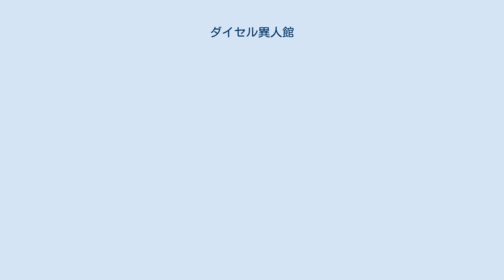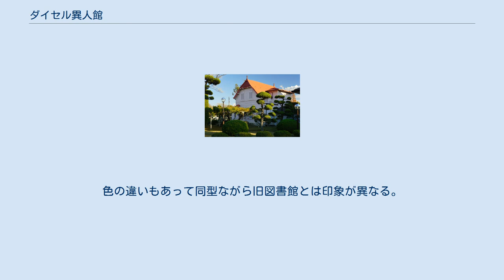ダイセル異人館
ダイセル異人館（ダイセルいじんかん）は、兵庫県姫路市網干区にあるダイセル網干工場の一角に現存する2棟の異人館の総称。
 2棟の建物とも設楽貞雄の設計で、1910年（明治43年）竣工である。
1987年（昭和62年）には兵庫県「ひょうご住宅百選」、1989年（平成元年）に姫路市都市景観重要建築物等、2009年（平成21年）に経済産業省「地域活性化に役立つ近代化産業遺産」（近代化産業遺産群・続33）に認定されている。
 なお2009年（平成21年）の近代化産業遺産では、「姫路市の化学工業関連遺産」の構成遺産としてダイセル化学工業網干異人館の名称で認定されている。
 文化財指定はないが、上記2棟のほかに平屋建ての異人館が1棟現存している。
 2019年、会社創立100周年事業として周辺が再整備され、資料館はリニューアルオープンした。
 旧日本セルロイド人造絹糸株式会社　外国人技師住宅。
旧図書館、現セルロイド資料館。
 一階南側にバルコニーがあり、コロニアルスタイルの形態を有している。
 装飾に幾何学的要素が含まれ、セセッションの影響を受けたデザインだと思われる。
衣掛クラブ別館。
 旧図書館と同型の建築だが、煙突が撤去されている。
 二階南側窓に鎧戸がある。
色の違いもあって同型ながら旧図書館とは印象が異なる。